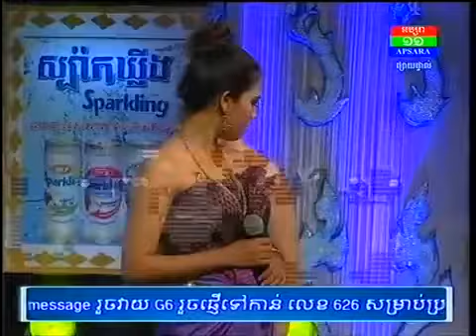TV Show Apsara Award 2014 on 07 Feb 2014 Part6